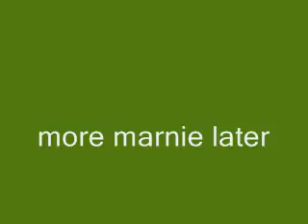Tomorrow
never comes !